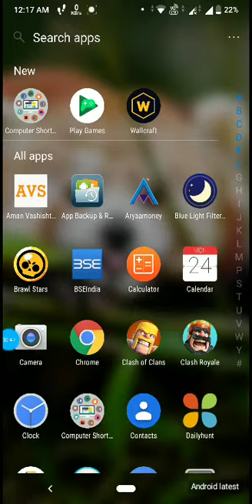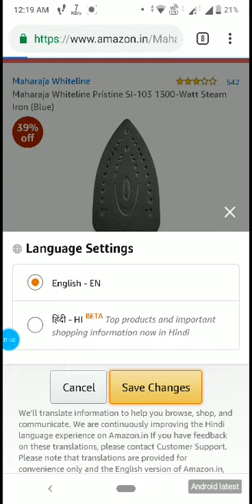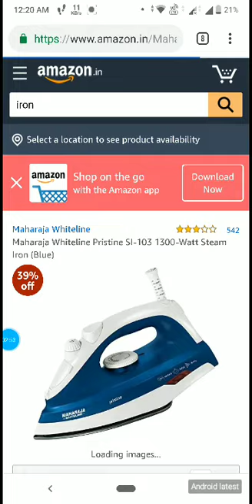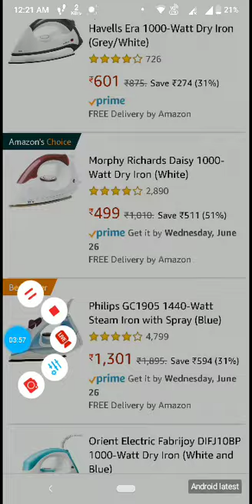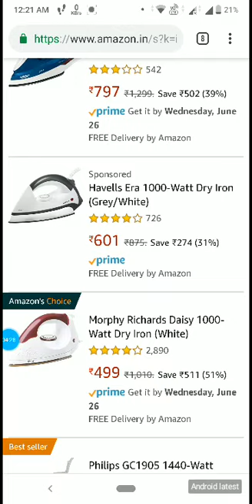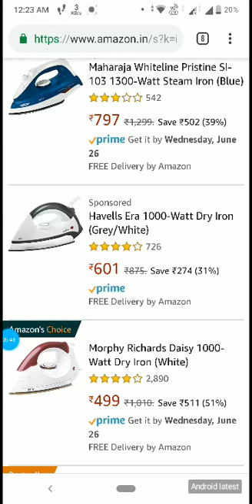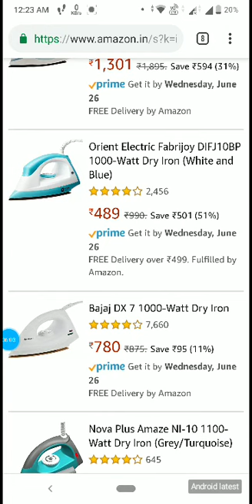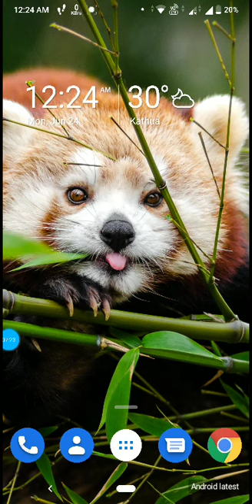How to buy a iron 2019 in Hindi,from which app I buy iron,best website to buy iron,press buy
😍Tx for supporting bhi